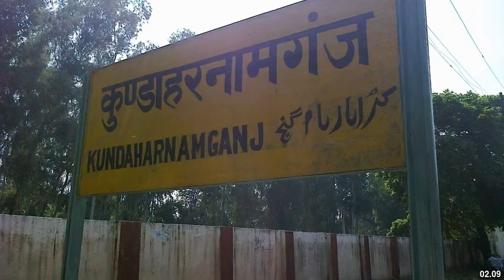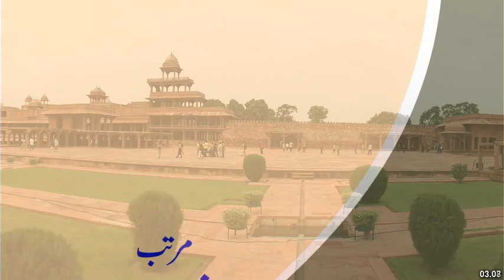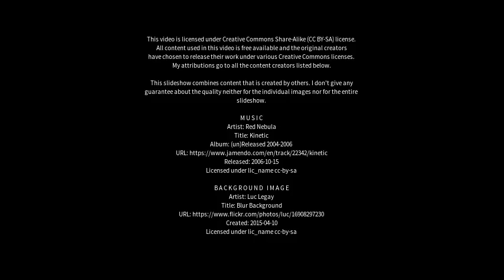Best places to visit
Best places to visit - Azamgarh (India) Best places to visit - Slideshows from all over the world - City trips, nature pictures, etc.